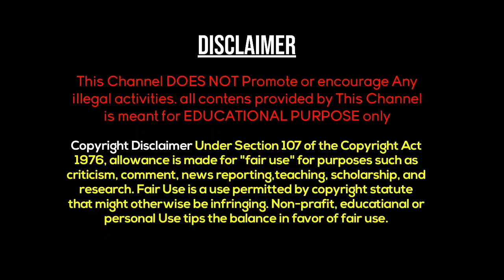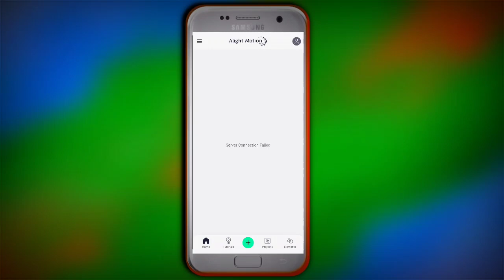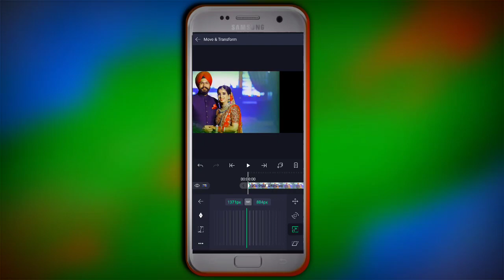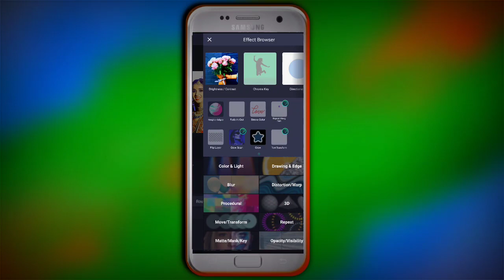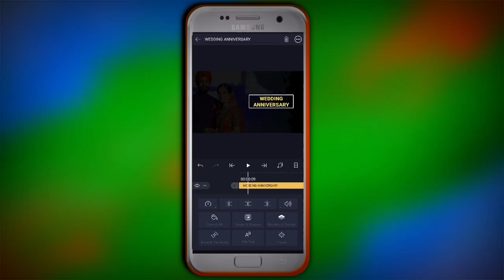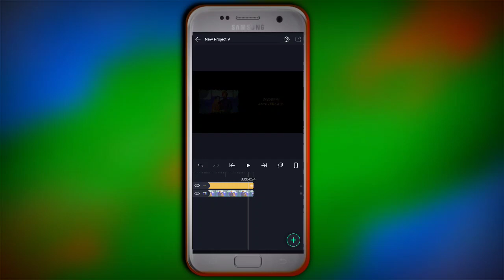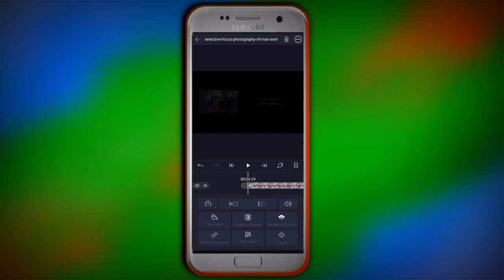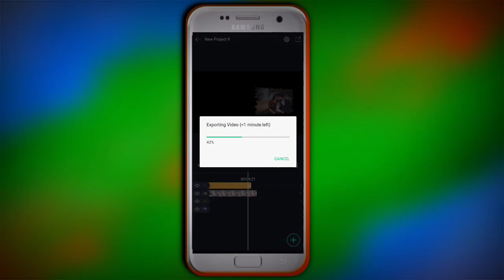Indian 3D wedding anniversary video editing in alight motion Telugu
Cinematic 3D wedding anniversary video editing in alight motion Telugu | alight motion video
alight-motion